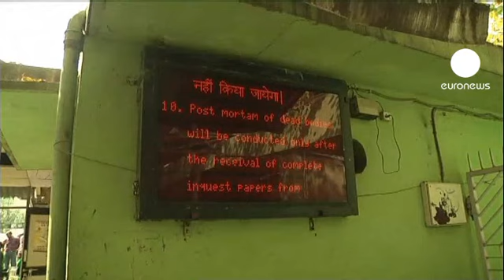انتحار المتهم الرئيسي في قضية الإغتصاب الجماعي في...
المتهم الرئيسي في جريمة الإغتصاب الجماعي لفتاة هندية ينتحر في زنزانته في سجن تيهار بحسب ما أعلنت عنه السلطات الهندية. ادراة السجن الذي يخضع لرقابة مشددة بعد الحادثة اعلنت اليوم أن المتهم شنق نفسه في حدود الساعة الخامسة صباحا بالتوقيت المحلي، الامر الذي ر فضه دفاع المتهم معتبرا أن موت سينغ جريمة قتل وليس انتحارا. محامي المتهم:"هناك خلل ما في ما حدث، رام سينغ لم يتعرض لظغوطات تجعله ينتحر".
عائلة الضحية رفضت رواية الانتحار معتبرة أن موت ابنها دليل على فشل السلطات في حمايته.
من جهتها أرجعت رئيسة اللجنة الوطنية للدفاع عن حقوق المراة في الهند مامتا شارما سبب انتحار رام سينغ الى شعوره بالعار وصرحت قائلة :" من الممكن أنه انتحر نتيجة للشعور بالعار والاكتئاب".
رام سينغ كان قد مثل عدة مرات امام محكمة الجنايات في نيودلهي بتهمة القتل والاغتصاب والاختطاف وكان يواجه عقوبة الاعدام.